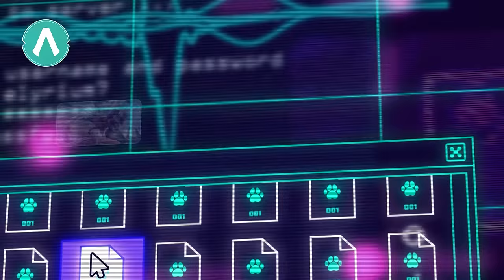Actualizando LoL 14.14: ¡Llega el Escuadrón Animalia! | League of Legends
¡El contenido nuevo se apodera de la Grieta del Invocador con esta versión! Actualízate ahora y descubre todos los ajustes y novedades que llegarán a tus partidas, además de nuestra sección de esports y una dinámica de comunidad que te dejará cantando en tus sueños.

Salta al tema que más te interese:

JUGABILIDAD

TOP
00:40 Cho'Gath, Jayce y Sion
00:57 Irelia

JUNGLA
01:29 Kindred
01:45 Lillia
02:01 Hecarim

MID
02:32 Aurelion Sol
02:58 Syndra
03:19 Zed

TIRADORES
03:45 Tristana

SOPORTES
04:14 Milio

NUEVO CAMPEÓN
04:46 Aurora

CONTENIDO NUEVO

06:28 Horda
06:55 Entrevista Riot Cadmus, Desarrollador de modos de juego

ESCUADRÓN ANIMALIA
09:44 Seraphine Paloma Guerrera
10:07 Yuumi Cibermichi - Yuumi Cibermichi Prestigiosa
10:25 Aurora Conejita Guerrera
10:44 Xayah Murci Guerrera
11:01 Miss Fortune Conejita Guerrera Almirante
11:17 Rek´Sai Primordiana y Bel´Veth Primordiana

COMUNIDAD
11:45 Teaser “El llamado de Seraphine”

ESPORTS
13:15 Hablemos del Clausura LLA con Abdie